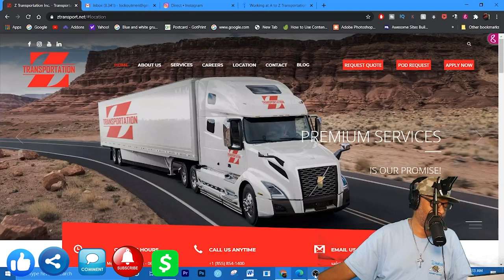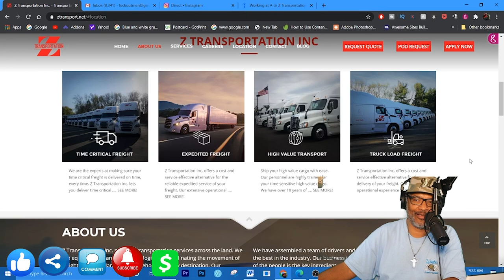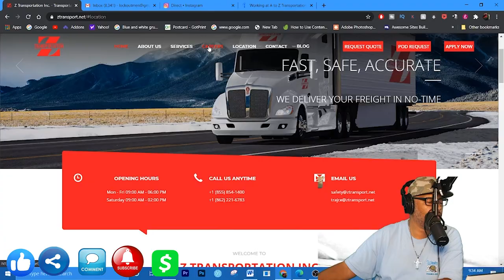Z TRANSPORTATION INC | Lockoutmen Makes The Call | MTC2.0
In this Episode Lockoutmen talks with
Z TRANSPORTATION INC
Z Transportation Inc. provides transportation services across the land. We are equipped to handle complex logistics; coordinating the movement of freight between plants, port, warehouses or any destination. Our coordinated services allow our fleet to transport loads between locations and bring products to market. Whether transcontinental or regional, we have a transportation plan to meet your needs.

Lockoutmen Podcast
Youtube.com/lockoutmen
Anchor.com/lockoutmen